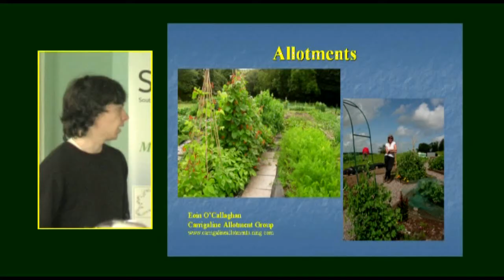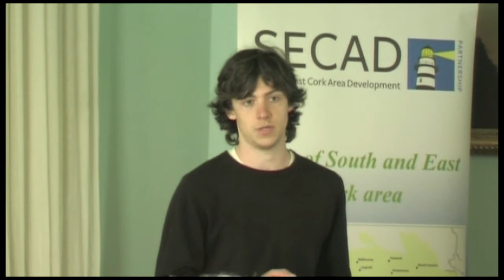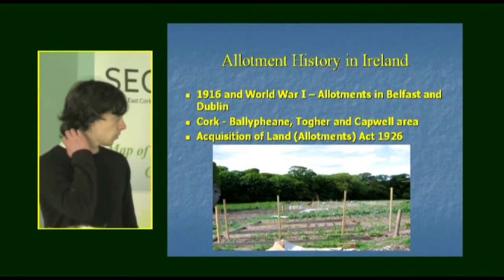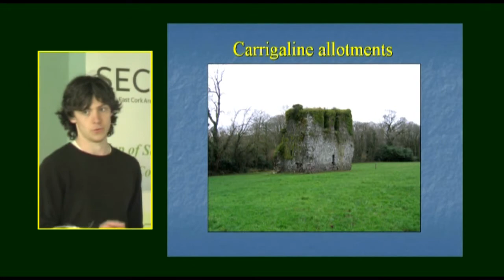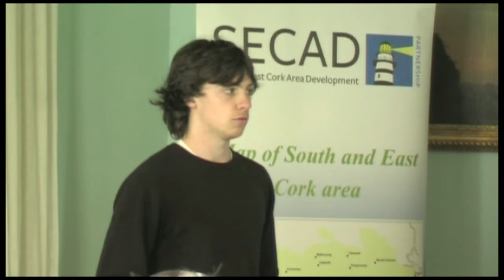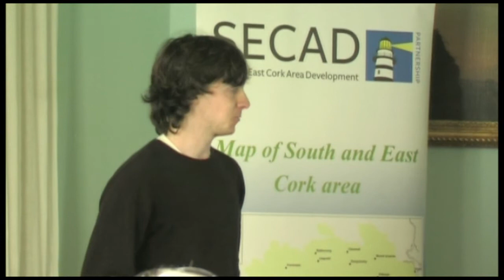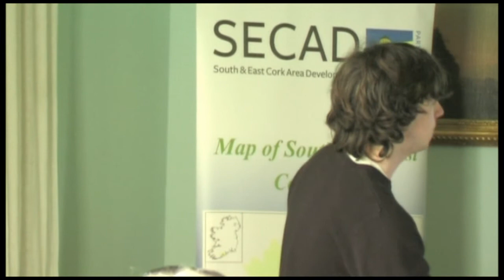Growing Together - Allotments (Part 1 of 2)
South and East Cork Area Development (SECAD) and Cork Environmental Forum (CEF) in association with Cork County Council hosted 'Growing Together' - a community food training event in Fota House on Saturday 6th March 2010.

This clip is part 1 of a talk given by Eoin O'Callaghan on setting up the Carrigaline Allotments group.